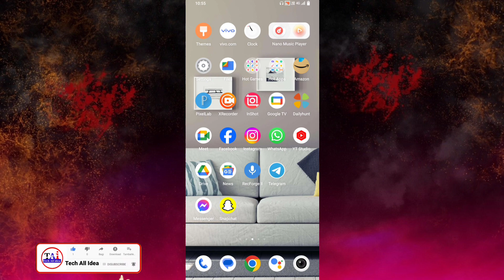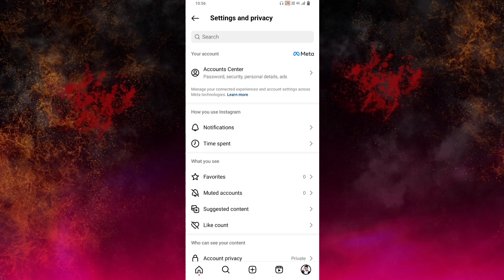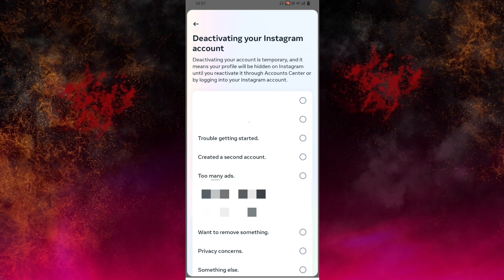Instagram account deactivate kaise kare | How to deactivate instagram account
Instagram account deactivate kaise kare friend agar aapko bhi apne Instagram account ko deactivate karna chahte ho to aaj ki video me batane wale hai ki aap apne Instagram account temporarily deactivate kaise kare to yah hamare video ko pura last tak dekhte rahiye